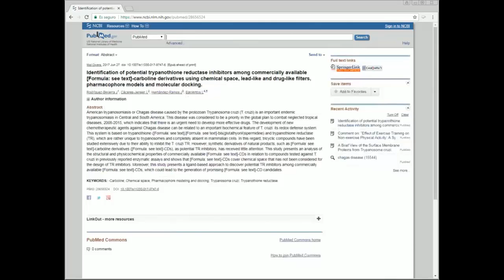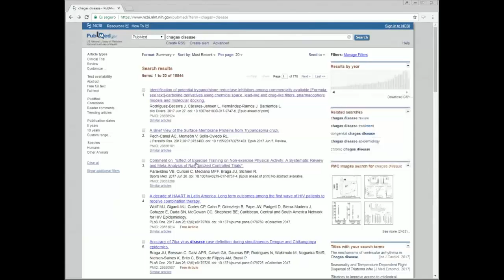Accedeix al text complet dels articles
Biblioteca/CRAI UPF